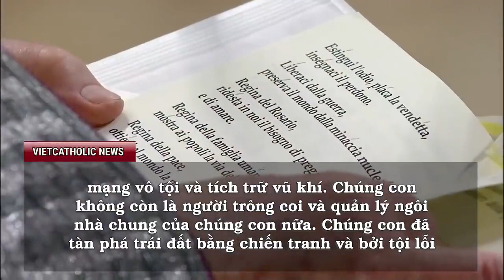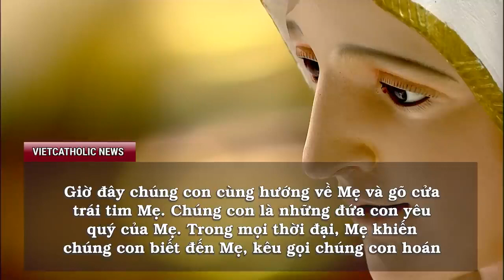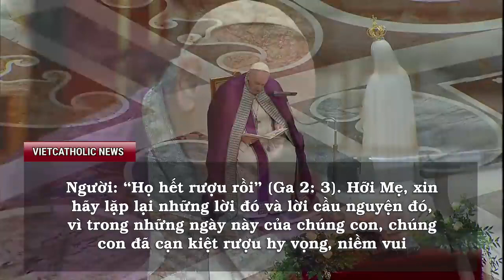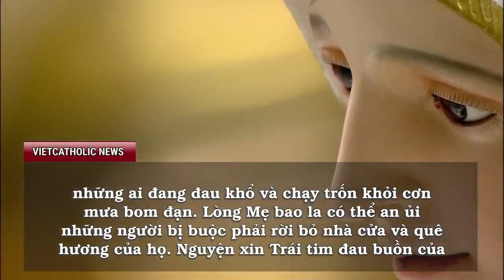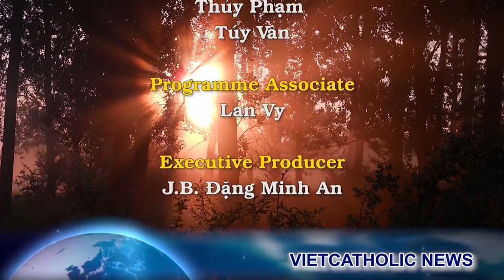Quá đáng: Đánh cắp cả nhẫn vàng trên tay tượng Thánh Nicholas trong đền thờ Ý